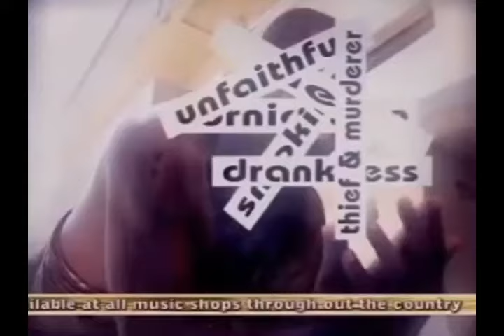Sister Lydia - Video Mix vol 1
Music Video from Syster Lydia  EP's. Video Mix vol 1
Song produced by / Sister Lydia Music

PLEASE NOTE: Unauthorized upload of this video to any YouTube channel is prohibited. (C) sisterlydiamusic

Channel managed by media host inc